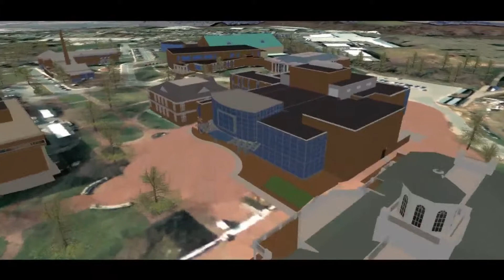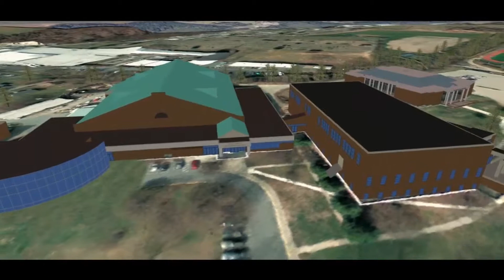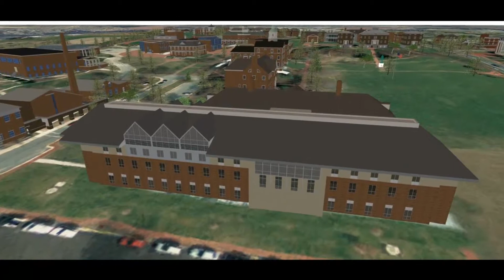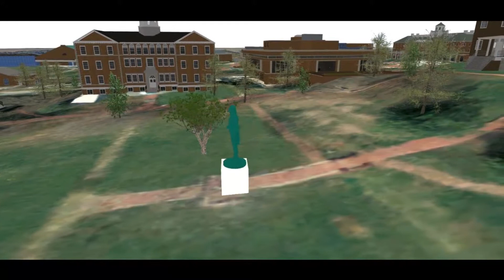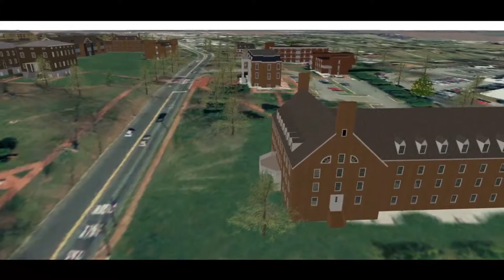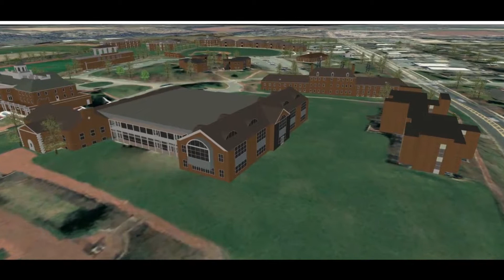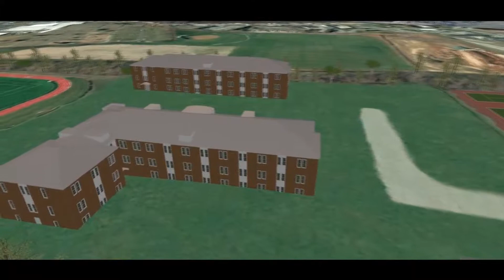Washington College Campus 3D Flyover